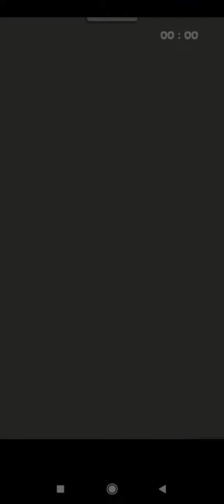V3ck : Easy | Level 31 - 35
** Find the color of each line! **

Based on a system of color and shape, V3CK is a puzzle game that put your sense of logic to the test, like in sudoku.

Each brain teaser is a true painting, offering a unique logic reflection method with color.

To achieve V3ck, you must complete each brain teaser by finding the color of each line, helping you with the numbers located on the tops. The numbers represent lines starting from the tops, and their color! The logic is easy to understand but the level difficulty will increase in each level!